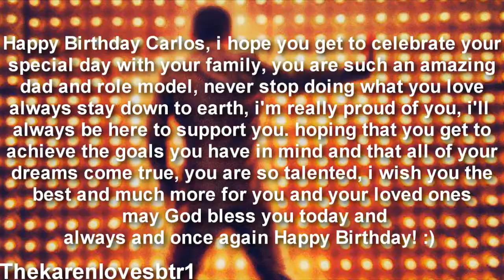Happy Early Birthday Carlos PenaVega! :: Watch in HD!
Hi guys i'm back with a new video and this one for Carlos' birthday, i think this song fit Carlos and i had been wanting to vid with this song for a long time, i like how it turned out and i had fun editing it, i hope he gets to watch it someday and i hope he has a fun birthday with the ones he loves may God bless him and his family! :)

Happy Birthday Carlos, i hope you get to celebrate your
special day with your family, you are such an amazing
dad and role model, never stop doing what you love
always stay down to earth, i'm really proud of you, i'll
always be here to support you. hoping that you get to
achieve the goals you have in mind and that all of your
dreams come true, you are so talented, i wish you the
best and much more for you and your loved ones
 may God bless you today and
always and once again Happy Birthday! :)